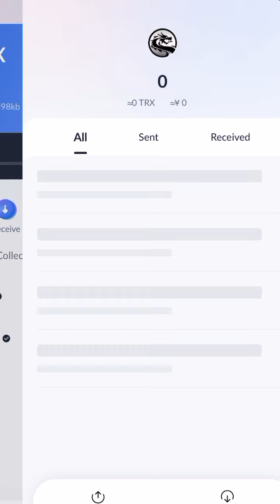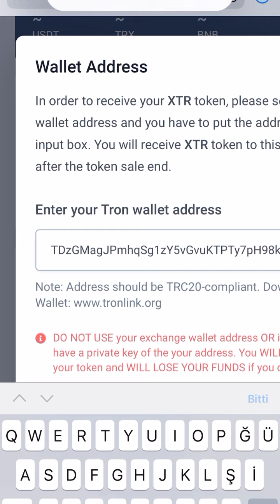Tetrix Token Distribution - English